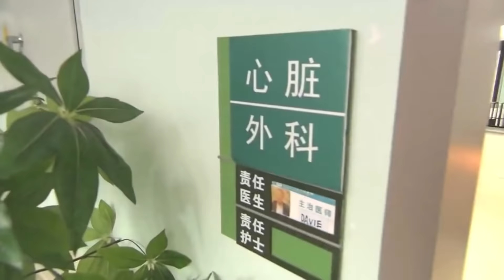惡婆婆將賢妻趕出豪門，女兒想念媽媽偷偷打電話哭訴，才知女兒已經病入膏肓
【贤妻：刘涛、保剑锋、洪小铃】寶藏好劇推薦，看劇入坑必備